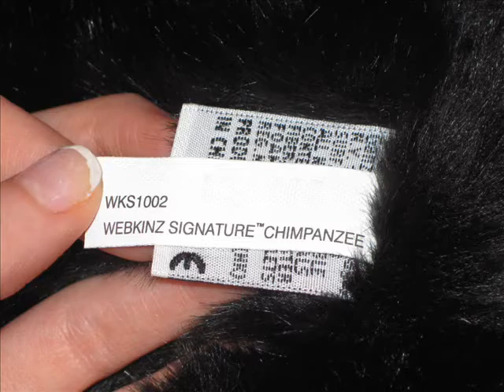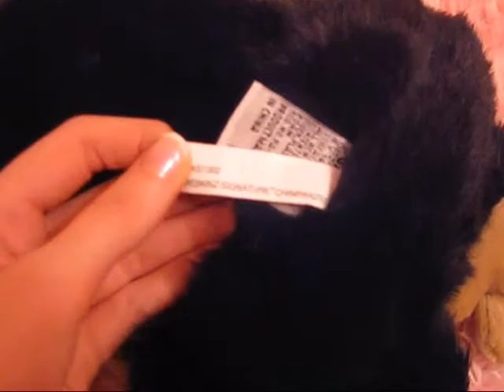My Signature Chimpanzee! ....1st on youtube!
This is my new Webkinz Signature Chimpanzee, Coconut! This is the 1st on youtube! Cool!